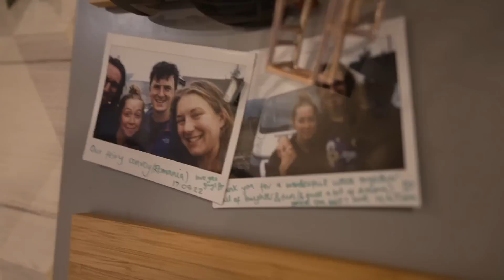We're moving here 🫢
We are on a spontaneous visit to see what could potentially be our new home today! It's all very exciting and last minute but it feels right in our hearts, and sometimes in life you have to follow your heart! We go back to a country we love dearly and have mixed feelings about coming back because it was so good last time we don't want to spoil it! We reunite with some very good friends and convoy down together to check out what could be our new home. Thanks for joining us guys on this adventure 💛💫

Philly and Keely's channel 🎥  @phillyandkeely

00:00 Previously...
00:12 Intro
00:51 We've got a flight to catch
02:16 We're back! Why are we here?
03:23 Reunited with our friends
06:05 Sleeping in their van (Martha)!
08:29 So good to be together!
09:07 Viewing our potential new home
10:14 Checking out other options
12:09 This is difficult to decide
12:24 Land tour
12:52 The 3 criterea
14:54 Our new home?
16:06 So great to have Philly and Keely here
17:21 We have merch!
17:51 Hiking up from the land
20:12 Bloopers

If you're new here, we're Tom and Iz, a couple who have been living in a van for the last three years. We've explored Spain, Portugal, Scotland, Ireland, Norway, Romania and the UK in our little home on wheels, our Ford transit van named La Bamba. If you missed any of these series you can check them out in our playlists. We recently got back from a 10 week trip to Nepal (without the van), trekking in the Himalayas.

After that we did an Epic UK Van Life series where we pushed ourselves to our limits in the great British winter.

We wanted to make the most of the UK winter and enjoy it's beauty. We have now made it as far south as possible to drive in our van in Europe - next adventure is a tiny home in Ireland. Join us as we head into the unknown!

Camera bag

Things that make vanlife a little easier 🚐
Window vac